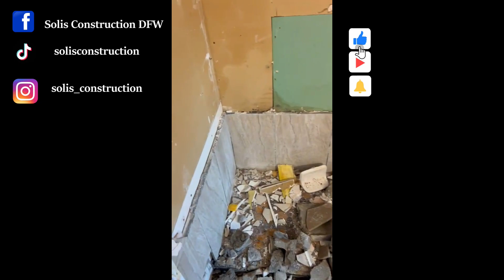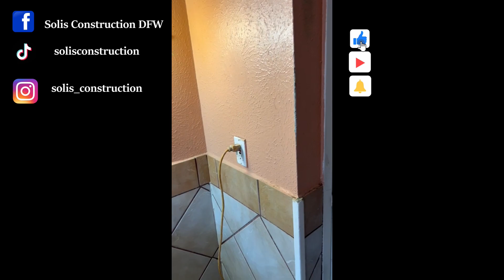Complete remodel of a bathroom | Part 1 |SolisConstruction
Buenas raza, en esta ocasión nos contactaron para hacer una remodelación completa de un baño.
Se cambio y reparo el suelo,  la pared se arreglo y se pinto del color que quería el cliente.
Y como siempre entregamos un trabajo EXCELENTE y de la CALIDAD que nos caracteriza.
Ya saben raza si requieren de algún trabajo, remodelación o darle un estilo diferente a tu hogar, ¡CONTACTANOS!, y veras que no te arrepentirás. 😃😎
Ya se la saben raza, comenten, dejen su like y si les gusto el video o les fue de ayuda, suscríbanse al canal, seguiremos chambeando para traerles nuevo contenido, ¡Saludos Raza! :)